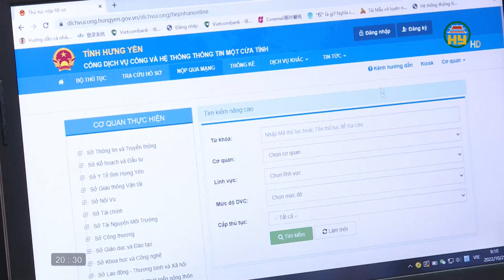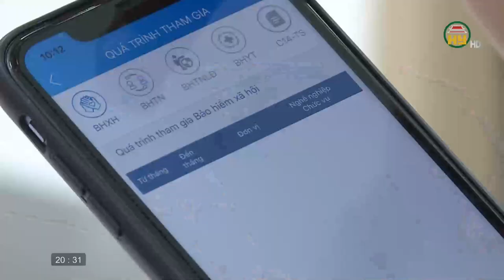Đẩy mạnh các giải pháp phát triển BHXH trong doanh nghiệp